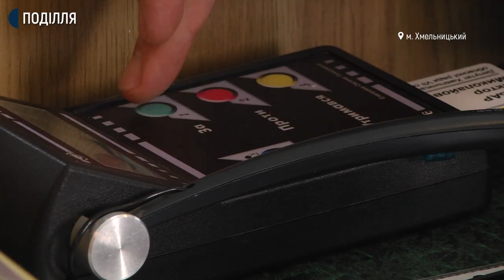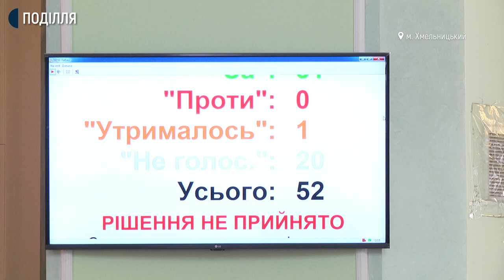У Хмельницькому відбулася сесія облради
62 питання порядку денного розглянули сьогодні депутати обласної ради на п’ятій черговій сесії. Додатково дев’ять питань запропонували на розгляд постійні комісії. Серед них – звернення нардепів до президента і Верховної ради України щодо заборони продажу земель сільськогосподарського призначення будь-кому, крім держави Україна, та щодо проведення всеукраїнського референдуму щодо цього питання